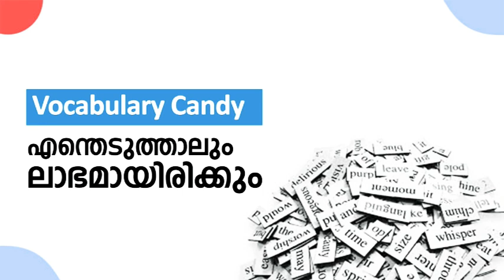Trailer HD Nizar Daily |Promo Trailer| English Winglish